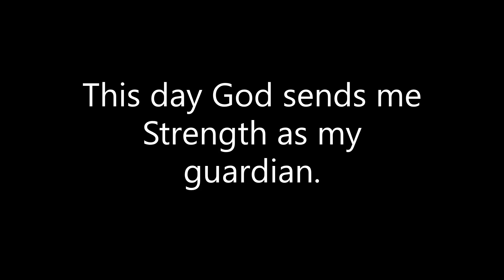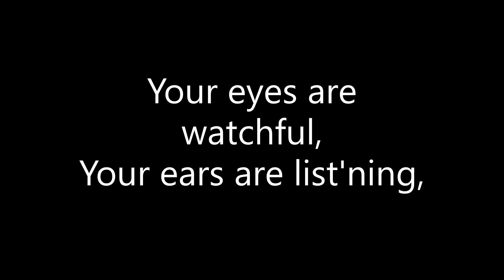This Day God Gives Me - Tenor